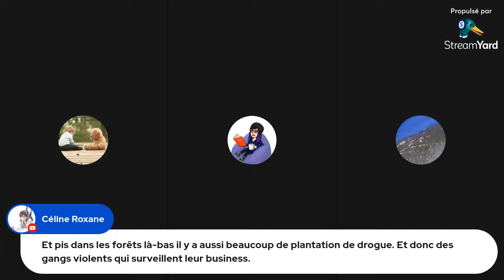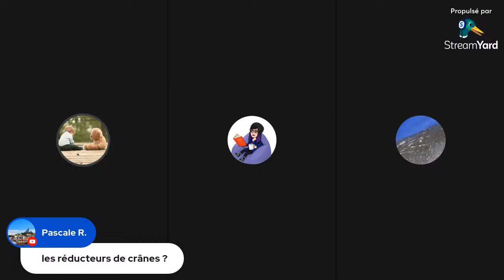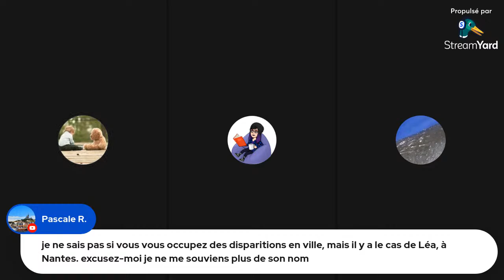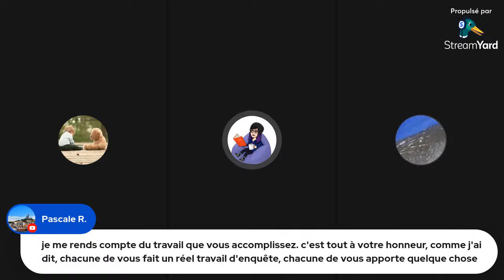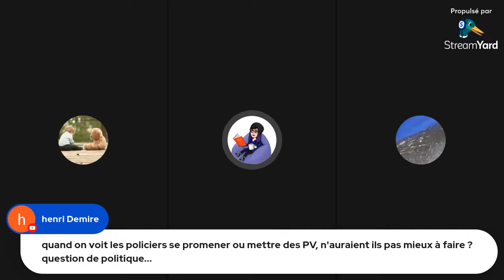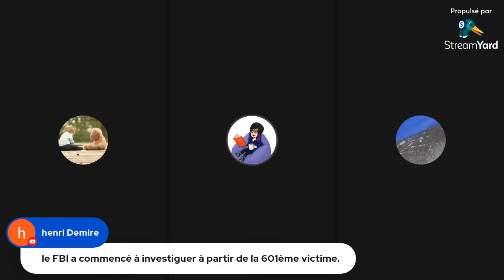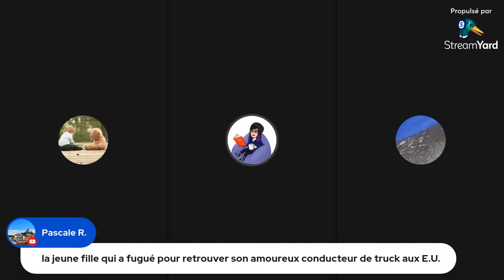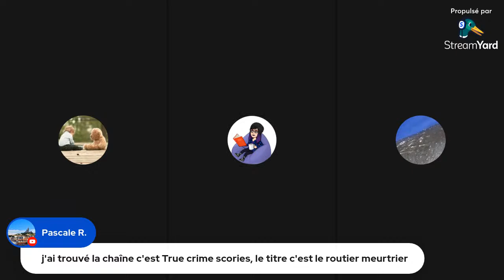LIVE KRIS KREMERS & LISANNE FROON